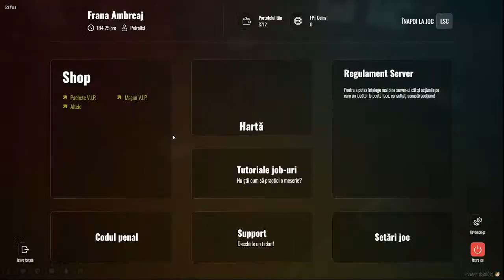Live fplayt Barman Bar MIRROR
Componente pc:
-Procesor i5-9400f
-Ramii 16Gb ddr4
-Placa Video rx 470 nitro
-Sursa Seasonic